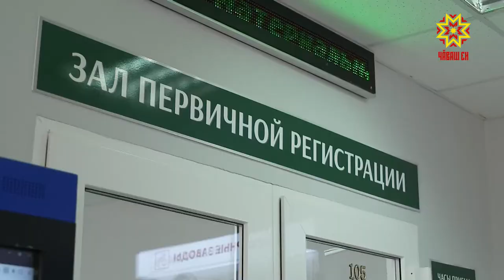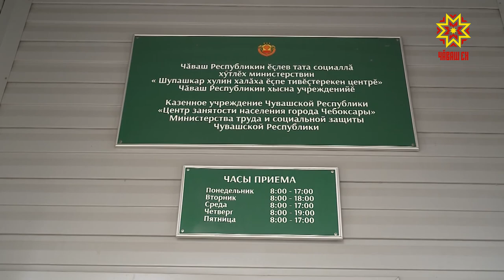Социаллă контракт пурнăçа улăштарма пулăшать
Кăçалтан республикăра социаллă контракт программа ĕçлеме пуçларĕ. Унпа килĕшӳллĕн сахал тупăшлă çемьесем социаллă уйрăмпа килĕшӳ алă пусаççĕ, йывăр лару-тăруран тухмалли йĕркене çирĕплетеççĕ. Пĕлĕве ӳстерсе урăх ĕçе куçать-и, патшалăхран пулăшу илсе хăй ĕçне пуçарать-и е калăпăр, ĕçе тухиччен укçан пулăшу илет-и — мĕн кирлине йывăрлăха кĕрсе ӳкнĕ çын хăй палăртать. Программăна 1250 çын хутшăннă та ĕнтĕ.